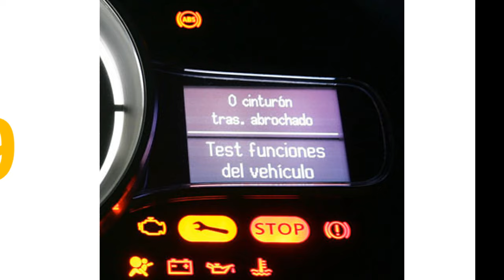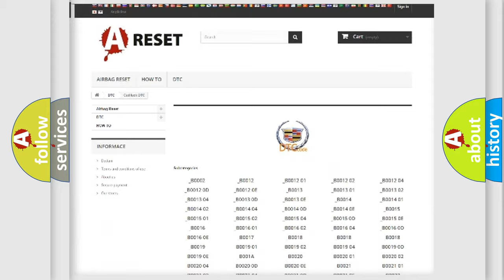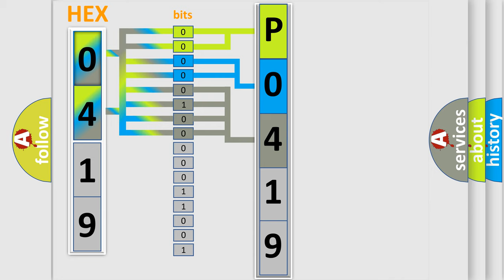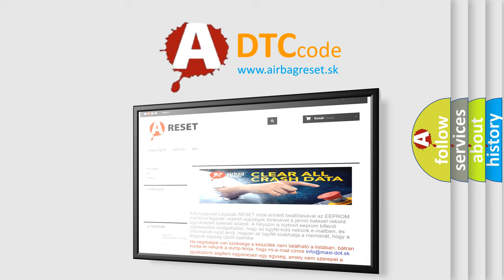DTC cadillac P0419 Short Explanation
Contents:
0:21 Basic DTC analysis according to OBD2 protocol standard.
1:48 Insight into programming
2:58 A diagnostically understandable description of the Diagnostic Trouble Code
3:05 Basic error definition

Make:
Cadillac
Code:
P0419
Definition:
Secondary Air Pump Relay Control Circuit Malfunction (Bank 2)
Description:
Engine started; system voltage over 10.0v and the PCM detected an unexpected voltage on the AIR relay circuit for 10 seconds.
Cause:
AIR relay control circuit is open, shorted to ground or shorted to system power (B+)
AIR relay power circuit is open (test power from IGN fuse)
AIR relay is damaged or has failed